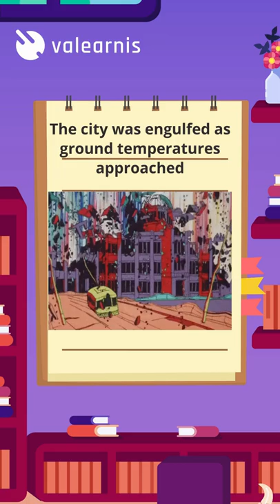The Atomic Bombing of Hiroshima & Nagasaki (Part 1)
🌟 Tune in to learn about the world’s first use of nuclear weapons in warfare.
🌟 Join Valearnis to explore what happened in the summer of 1945, in Hiroshima and Nagasaki, Japan.